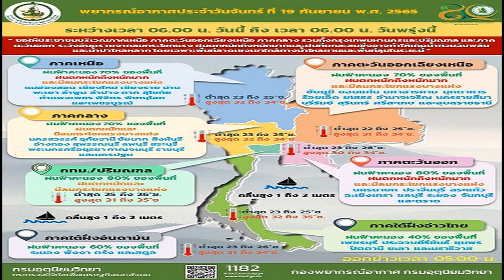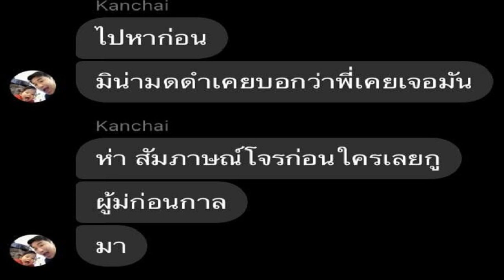สภาพอากาศวันนี้ กรมอุตุฯ เตือนมรสุมถล่ม56จว ฝนเพิ่มขึ้น กทม หนักสุด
สภาพอากาศวันนี้ กรมอุตุฯ เตือนมรสุม ฝนถล่ม 56 จังหวัด กทม.โดนหนักสุด ร้อยละ 80 ของพื้นที่ ลมกระโชกแรง เสี่ยงเกิดน้ำท่วมฉับพลันและน้ำป่าไหลหลาก
วันที่ 19 ก.ย.2565 กรมอุตุนิยมวิทยา พยากรณ์อากาศ 24 ชั่วโมงข้างหน้า บริเวณความกดอากาศสูงหรือมวลอากาศเย็นจากประเทศจีนแผ่ลงมาปกคลุมประเทศลาวตอนบนและประเทศเวียดนามตอนบน ส่งผลทำให้ร่องมรสุมเลื่อนลงมาพาดผ่านภาคเหนือตอนล่าง ภาคกลางตอนบน เข้าสู่หย่อมความกดอากาศต่ำบริเวณภาคตะวันออกเฉียงเหนือของประเทศไทย ประกอบกับมรสุมตะวันตกเฉียงใต้ที่พัดปกคลุมทะเลอันดามัน ประเทศไทย และอ่าวไทยมีกำลังปานกลาง
ลักษณะเช่นนี้ทำให้ประเทศไทยมีฝนเพิ่มขึ้น กับมีลมกระโชกแรงบางแห่ง และมีฝนตกหนักถึงหนักมากบางพื้นที่ในภาคเหนือ ภาคตะวันออกเฉียงเหนือ ภาคกลาง รวมทั้งกรุงเทพมหานครและปริมณฑล และภาคตะวันออก ขอให้ประชาชนในบริเวณดังกล่าวระวังอันตรายจากลมกระโชกแรง ฝนตกหนักถึงหนักมากและฝนที่ตกสะสม ซึ่งอาจทำให้เกิดน้ำท่วมฉับพลันและน้ำป่าไหลหลาก โดยเฉพาะพื้นที่ลาดเชิงเขาใกล้ทางน้ำไหลผ่านและพื้นที่ลุ่มในระยะนี้ไว้ด้วย

พยากรณ์อากาศสำหรับประเทศไทยตั้งแต่เวลา 06.00 น.วันนี้ ถึงเวลา 06.00 น.วันพรุ่งนี้
ภาคเหนือ มีฝนฟ้าคะนองร้อยละ 70 ของพื้นที่ กับมีฝนตกหนักถึงหนักมากและมีลมกระโชกแรงบางแห่ง บริเวณจังหวัดแม่ฮ่องสอน เชียงใหม่ เชียงราย น่าน พะเยา ลำพูน ลำปาง ตาก สุโขทัย กำแพงเพชร พิจิตร พิษณุโลก และเพชรบูรณ์ อุณหภูมิต่ำสุด 23-25 องศาเซลเซียส อุณหภูมิสูงสุด 32-34 องศาเซลเซียส ลมตะวันตกเฉียงใต้ ความเร็ว 10-20 กม./ชม.